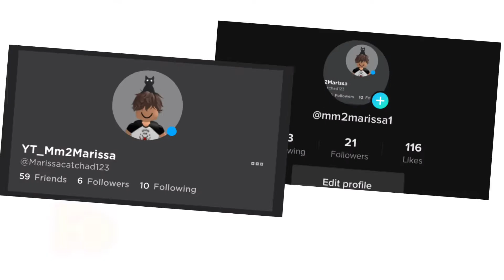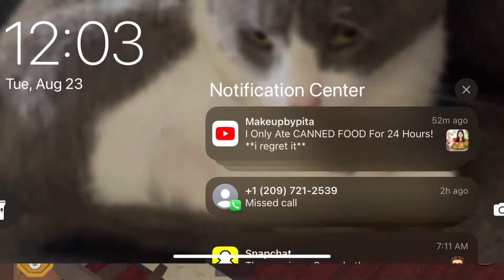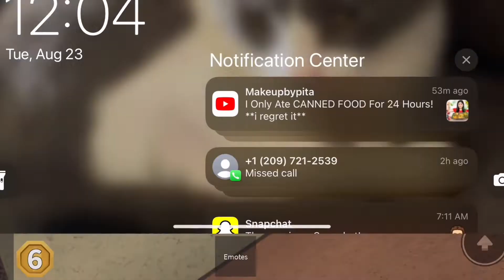Playing Murder Mystery 2 but at school!🏫